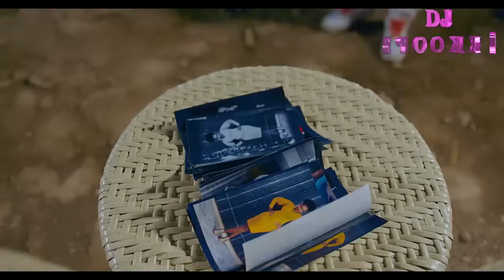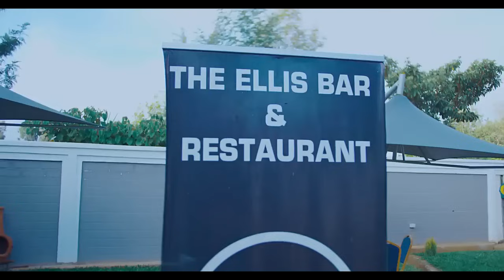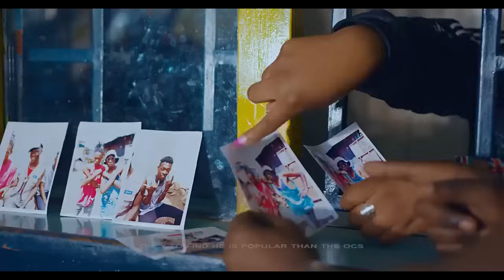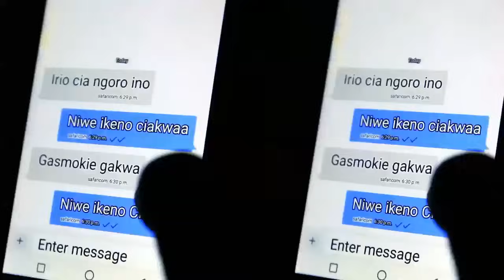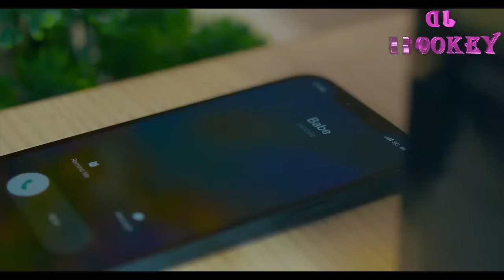LATEST MUGITHI VIDEO MIX 2023 MIX BY DJ SPOOKEY 254 / RH EXCLUSIVE